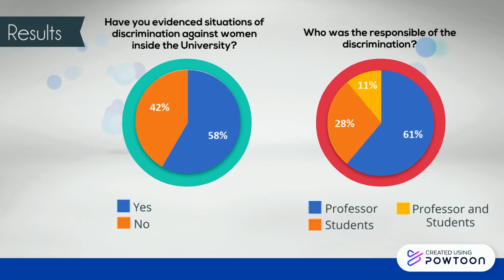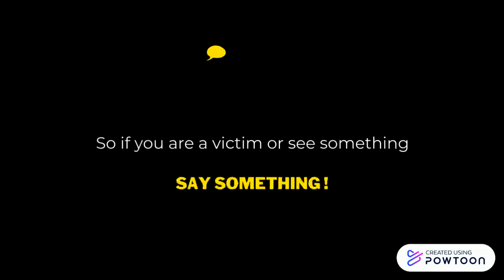Women Resistance from STEM programs at UN